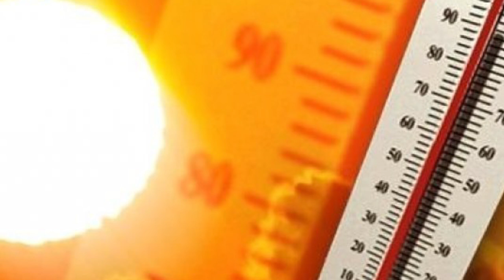Sinoptikani jep njoftimin e fundit, Tërhiqet i nxehti afrikan Do te rikthehet serish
Tërhiqet vala e të nxehtit afrikan në vendin tone. Sipas sinoptikanëve kjo situatë moti me temperatura deri në 38 gradë Celcius do të zgjasë shumë pak ditë.

“Fundjava dhe fillimjava sjell tërheqje të përkohshme të masës së të nxehtit duke bërë që maksimalet të luhaten rreth vlerës 38 gradë Celcius në Ultësirën Perëndimore, por pasditen e së martës kemi sërish afrimin e këtyre valëve të të nxehtit duke bërë që maksimalisht të ngjitën edhe 40 gradë Celcius në territorin shqiptar”.

Reshjet e shiut do të jenë të pakta vetëm në zonat malore. Në javën që lamë pas në Shqipëri temperaturat në hije arritën deri në 42 gradë Celcius.